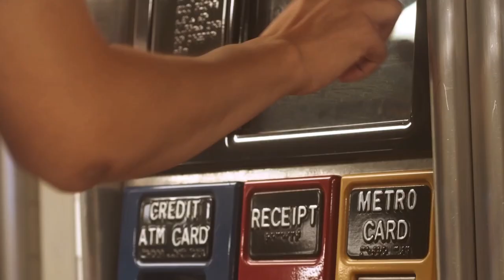THREAD HORREUR - Elle DÉCOUVRE son DON à L'ADOLESCENCE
Aujourd’hui retour sur du THREAD HORREUR ! Et pas n’importe quel Thread horreur, puisqu’il s’agit de deux histoires d’abonnées à la chaîne. Je pense que ces deux histoires vont changer l’idée que vous vous faites de la vie après la mort et des mediums. Alors installez-vous confortablement et venez écouter l’histoire d’Amirtha et d’Alexia.

Et pour les fans de YouTube, vous remarquerez sûrement la petite dédicace à @12 Parsecs.

Merci encore à Amirtha et Alexia de nous avoir partagé leurs histoires. Et merci à tous ceux qui laisseront un pouce bleu ;)

Montage : @Zevox

Musique générique de fin :
- Artist : C418